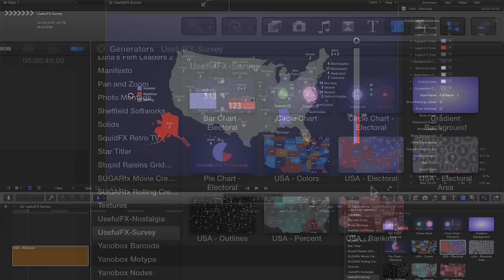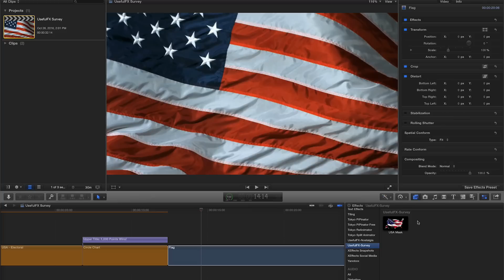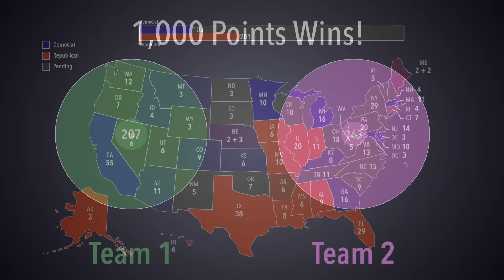Tutorial - Map, Chart and Graph the US Presidential Election in FCP X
Hoping to avoid 51 layers on your Timeline this election? Then join the fray of the US Presidential Race with Survey, the graphing and mapping templates designed specifically for FCPX.

Survey helps you organize and animate graphs and maps focused on the Electoral vote count, as well Ranking or Approval Ratings/Percents.

Also includes Electoral bar, circle, and pie charts. Add your own graphics into the set with the Gradient Background, and add titles that share the same font family, all ready for Left, Center, and Right-justification. Customize the colors, sizes, and locations of all maps and charts, as well as labeling styles, and of course the labels for either party.

While released in time for the US Election, look for more graphs following the election to extend Survey even further"

• 6 Geographical maps
• 1 Proportional Electoral map
• 3 Electoral Charts (pie, circle, or bar mode)
• 1 generic Circle Chart to compare two arbitrary values
• 3 Supporting Titles
• 1 matching background for your own graphics, or to add DropShadow to any graph or map.